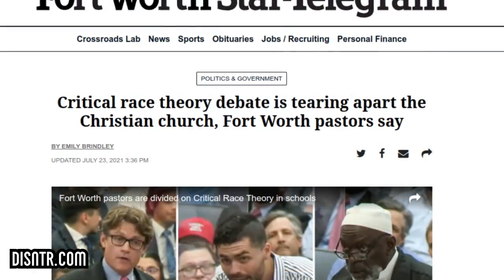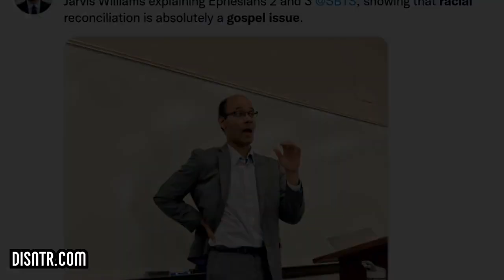John MacArthur Rebukes Woke Evangelicals for Perverting the Gospel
In a recent sermon, John MacArthur explains how these "undiscerning Evangelicals" are guilty of distorting the gospel by embracing and advancing this movement as though it was part of the gospel.